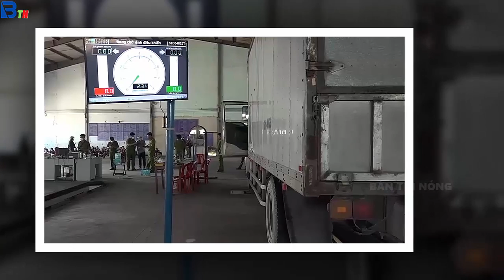Tin tức nhanh và chính xác nhất ngày 24/10/2023/Tin nóng Việt Nam Mới Nhất Hôm Nay/Bantinnong